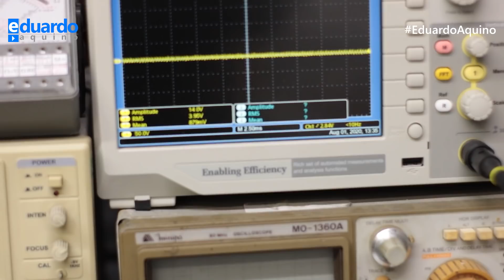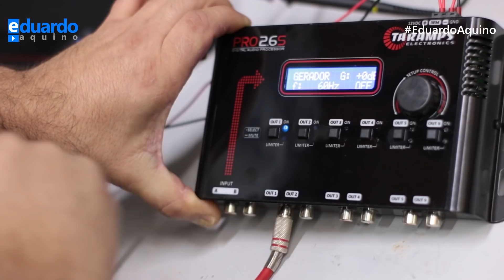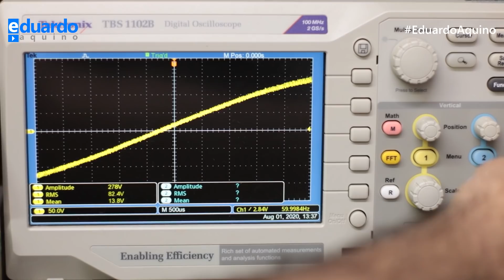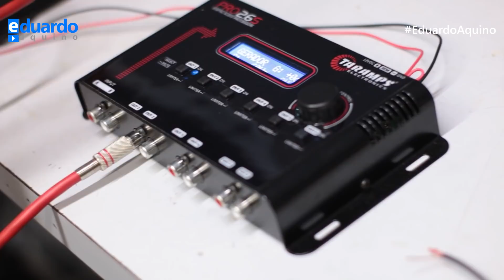Inversor 8000W com Módulo Automotivo SounDigital (Parte 1)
Neste vídeo você vai ver a forma de onda senoidal que um módulo automotivo soundigital usado como inversor de tensão tem.

Já me pediram muito aqui no canal para mostrar no osciloscópio a forma de onda gerada por um inversor de tensão montado comum módulo de som automotivo.

É exatamente isto que vou te mostrar neste vídeo, e você vai poder ver em detalhes e comparar com forma de onda senoidal de inversores dedicados para off grid.

Veja todos os testes de inversores e forma de onda abaixo, assim você poderá fazer uma comparação.

Para montar um inversor de tensão com um módulo automotivo como o do vídeo, você vai precisar de um módulo soundigital 8000.1D EVO e um processador de sinal da taramps modelo PRO2.6S

00:00 | Abertura do Vídeo
01:23 | Veja o que você vai precisar
02:40 | Como funciona inversor com módulo?
03:59 | Informação importante
04:55 | Configurando o gerador de senoidal
05:20 | Veja a Onda Senoidal e comente